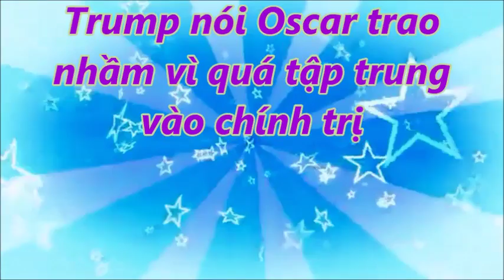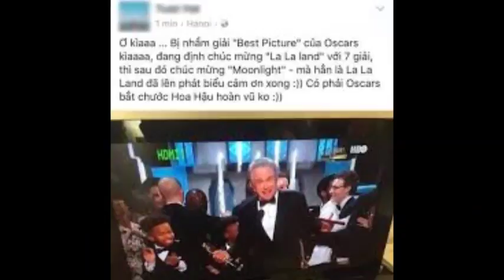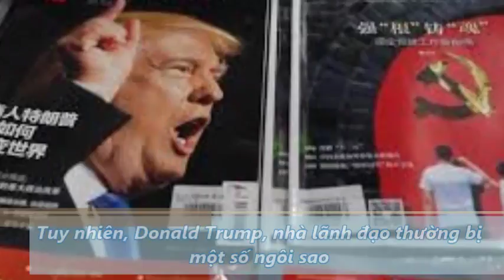TIN TỔNG HỢP _ Trump nói Oscar trao nhầm vì quá tập trung vào chính trị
TIN TỔNG HỢP  là kênh nói về tin tức thường ngày về những câu chuyện diễn ra trong cuoc sống hàng ngày, với mục đích đem  đến cho bạn đọc những phút giải trí, kiến thức, thư giãn. Cảm ơn sự quan tâm của các bạn!